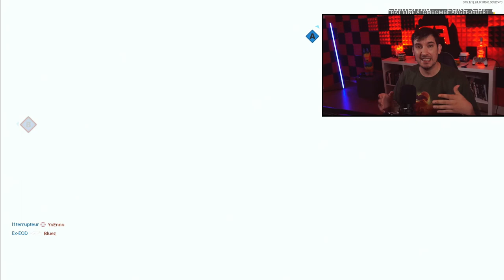SO könnt ihr die COD Vanguard Alpha spielen - Champions Hill 2 vs 2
📷 Mein Social-Media:
📽 Meine Kamera:
►Mein Aufnahmegerät:
►Turtle Beach Headset:
►Mein Mikrofon:
►Meine Beleuchtung: